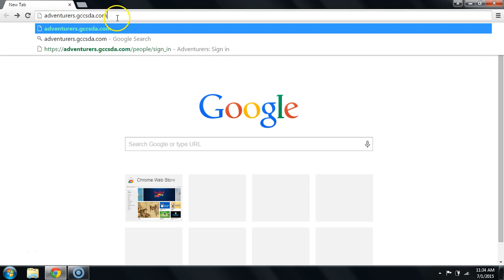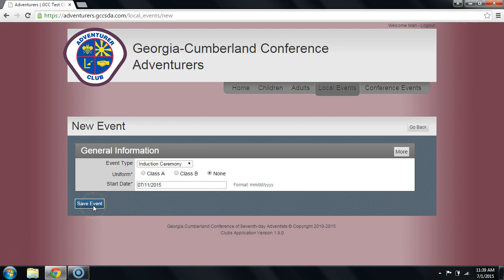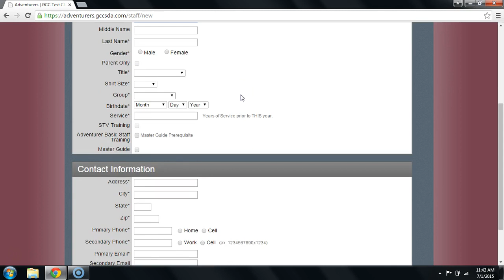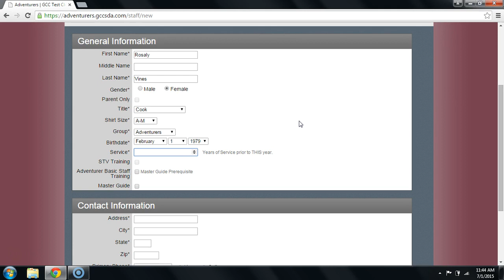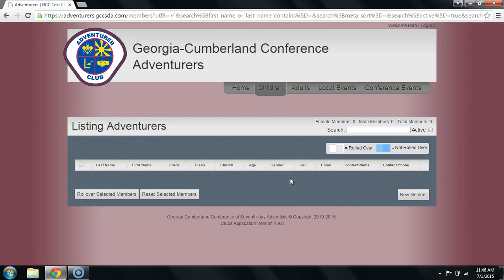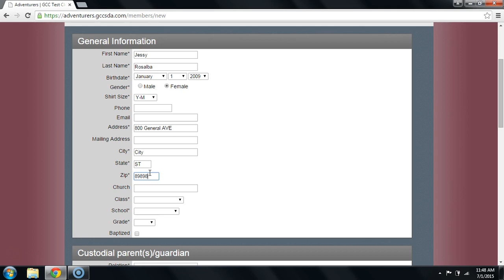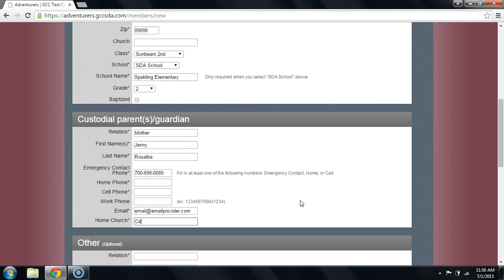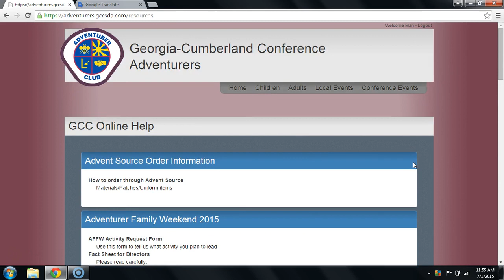Navegando la Pagina Web Aventureros